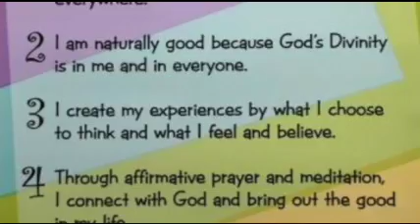GUILT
Guilt - no species is superior. Each species has special talents and special ways of seeing the world. Guilt is an example. Cats do not seem to suffer from guilt. Cats think that #1 pain is actually good. It's a warning sign. It's a red alert. Pain that goes on past the warning stage, that's bad. It's not helpful and more harmful. Pain that's short and over with is good. Pain that's long and hangs on, that's bad. Cats think #2: we have two different ways to experience pain. Body "ouchies" and thinking "ouchies." Guilt is a thinking "ouchie" - you have done something that makes you feel pain inside. Every time you fix a guilt pain thought inside, you become more pain-free. You have to figure out how to make the thought "ouchie" better. Then do it. You leave the guilt and situation behind and take the learning with you. We have no problem leaving the guilt behind because of Unity principles #2 and #5: we are naturally good because we have God's infinity inside us. We are always doing our best. Apply cat thinking to something that makes you feel guilty.